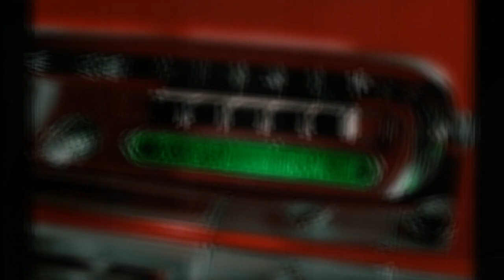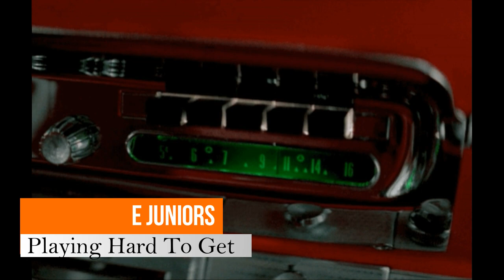DANNY & THE JUNIORS - Playing Hard To Get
DANNY RAPP.
DAVID WHITE.
FRANK MAFFEI.
JOE TERRANOVA.
Philadelphia, PA.
1959.